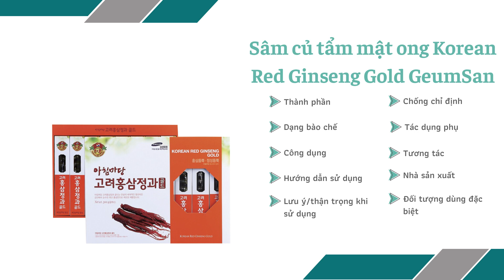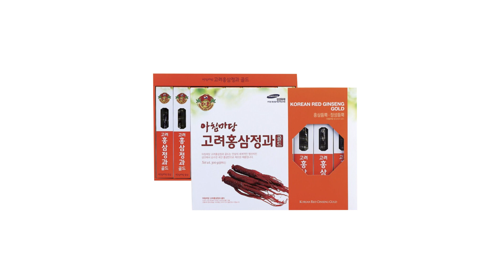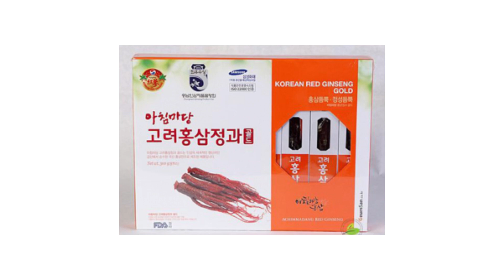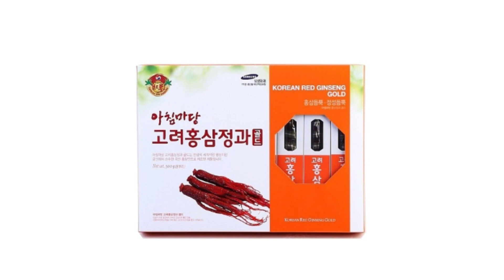Sâm củ tẩm mật ong Korean Red Ginseng Gold GeumSan - Giúp tăng cường sức khỏe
Công dụng
Giúp bồi bổ sức khỏe, tăng cường sức khỏe khỏe phù hợp cho người lớn tuổi, người mới ốm dậy, người bị suy nhược do làm việc quá sức.
Giảm thiểu căng thẳng, mệt mỏi, ngăn ngừa tình trạng mất trí nhớ, kích thích hưng phấn tinh thần lý tưởng cho những người lao động trí óc mệt nhọc quá tải.